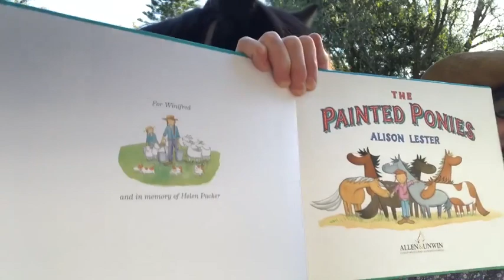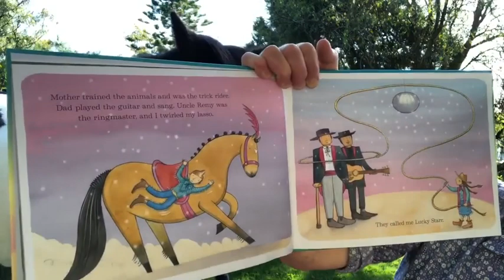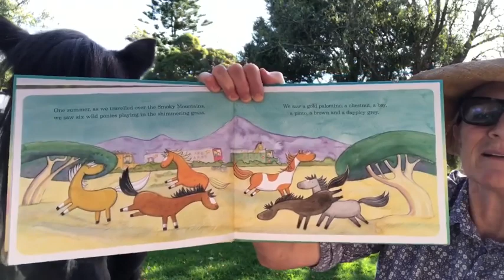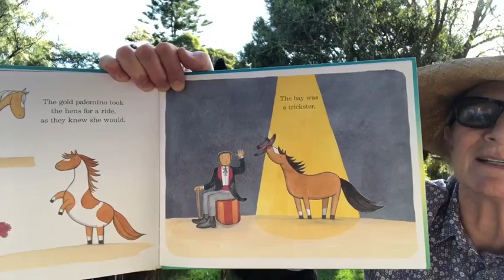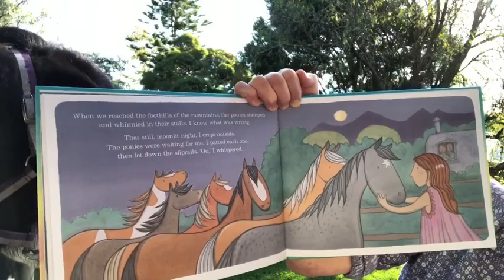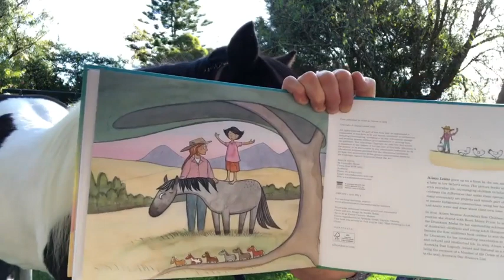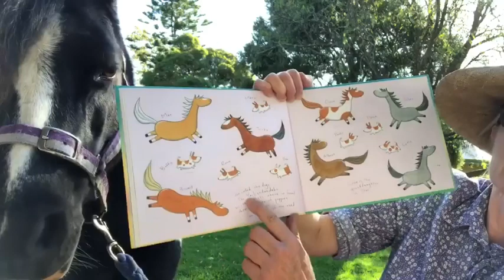The Painted Ponies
Alison Lester reading aloud